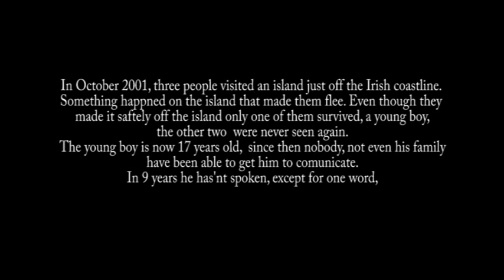irish haunted house